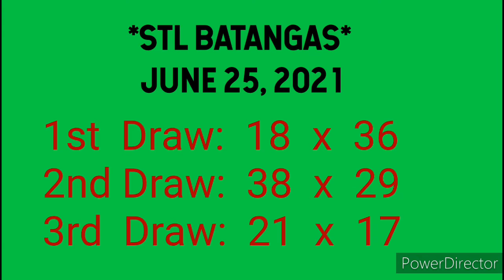STL BATANGAS 3rd Draw RESULT June 25, 2021